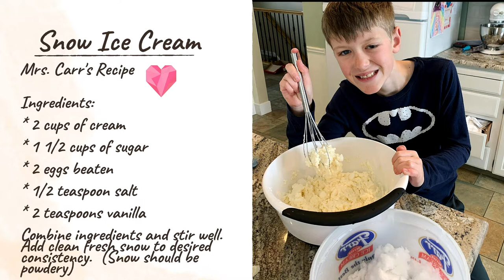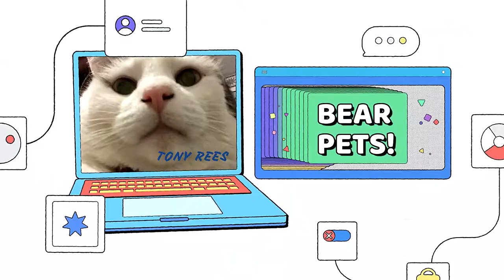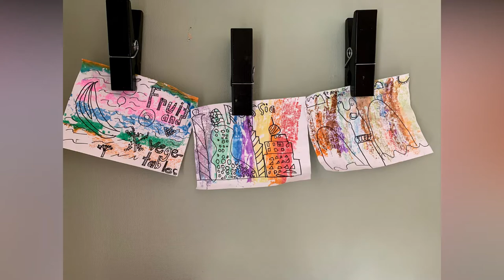BEAR TV AT HOME EPISODE 4 - 4/3/2020